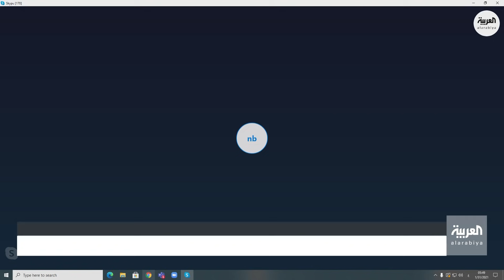صباح العربية | ما معدل الأجسام المضادة بعد لقاح كورونا؟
بعد الشفاءِ من كورونا أو بعد أخذ الجرعتين من التطعيم يبني الجسمُ الأجسامَ المضادة بمعدلاتٍ مختلفة من شخص لشخص
فكيف نرصدُ الترابط َ بين مستوى الأجسام ِ المضادة وبين الحمايةِ من الإصابةِ بالفيروس مجدداً أو بشدةِ المرض
حيث يخشى الكثيرُ من عدم تكوين ِ المعدلاتِ المطلوبةِ لحمايتهم حتى بعد التطعيم